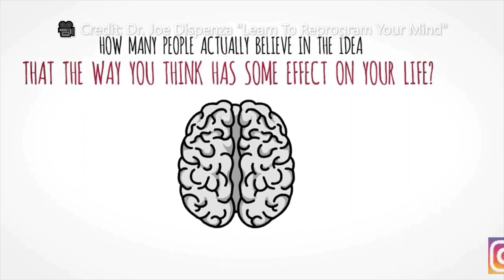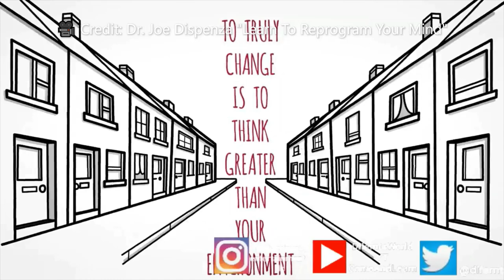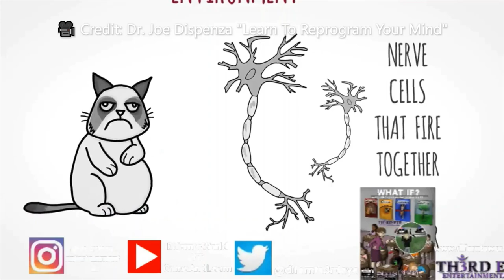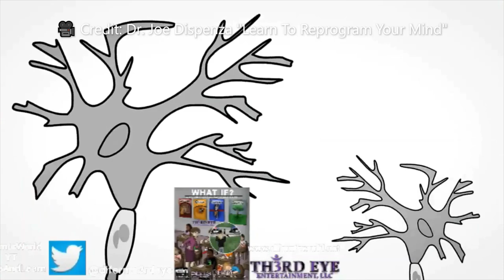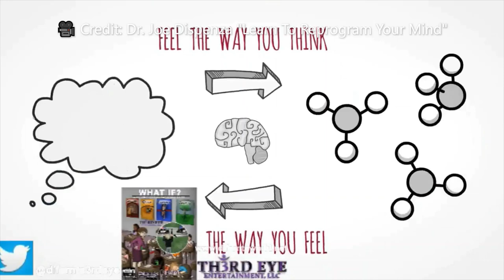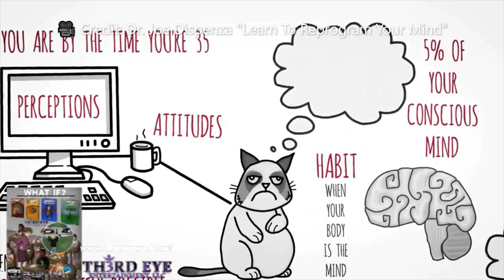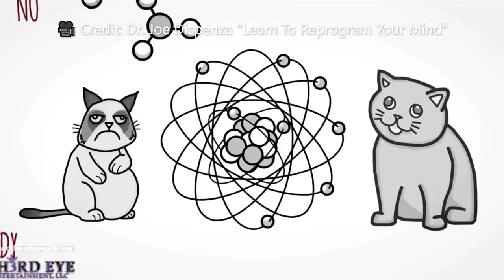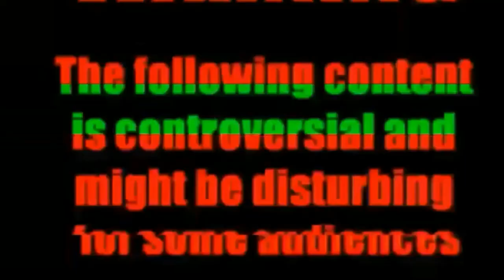Difernt's World 👸🏾🌏🧘🏾‍♀️🕉 (Motivation💪🏽🏆🏋🏿‍♂️👊🏽) Vlog- "Reprogram Your Mind"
👋🏻👋🏼👋🏽👋🏾👋🏿Hey Everyone, 😎
For today's Vlog in Difernt's World 👸🏾🌏🧘🏾‍♀️🕉 It's MotivationMonday so here's another motivation vlog for you guys ( yes, I know it's not, but oh well). On topic of How to "reprogram Your Mind". For those that are stuck in that negative mindset, nothing good is going to happen for you. Unless you reprogram your mind into a positive one. So, allow me to share with you all some personal perspective, mental health resources, and a motivational video to keep you going from Dr. Joe Dizpensa. With that being said, no matter how many times you fall down or how hard it gets. Keep grinding til' the wheels fall off! 💪🏽🏆🏋🏿‍♂️🏋🏿‍♀️🔝💯

Difernt's World👸🏾🌏🧘🏾‍♀️🕉
Come & Learn

Media Sources👇⬇️👇⬇️
Credit: Dr. Joe Dizpensa
"Learn How to Reprogram Your Mind"

For more Mental Health Resources:
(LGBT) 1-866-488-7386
📲📳🤳Text: 988 or 741741